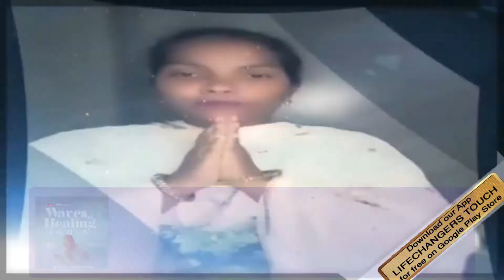Are you ready for WAVES OF HEALING (INDIA) WITH PASTOR MARTINS OMONUA?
🔥 *Are you ready for WAVES OF HEALING (INDIA) 🇮🇳 WITH PastorMartinsOmonua?* 🔥 This Saturday, 19th February, 2022 at 6PM (GMT +5:30), we'll be live from our virtual studio as Pastor Martins ministers to diverse cases...health, marriages, businesses and more. What is that issue that has bothered you for so long? This is your chance to put a final end to it. Hurry now to ➡️➡️ and register for the opportunity to be ministered to specially by PASTOR during the program. Send this invite 📤 to everyone you care about who is need of God's healing touch. See you there!

🔥 *क्या आप वेव्स ऑफ हीलिंग (भारत) के लिए तैयार हैं पास्टर मार्टिंस ओमोनुआ के साथ?* इस शनिवार, 19 फरवरी, 2022 को शाम 6 बजे (जीएमटी +5:30), हम पास्टर मार्टिंस के रूप में अपने वर्चुअल स्टूडियो से लाइव होंगे। विविध मामलों के मंत्री...स्वास्थ्य, विवाह, व्यवसाय और बहुत कुछ। वह कौन सी समस्या है जो आपको इतने लंबे समय से परेशान कर रही है? इसे अंतिम रूप देने का यह आपका मौका है। पर अभी जल्दी करें और कार्यक्रम के दौरान PASTOR द्वारा विशेष रूप से सेवा दिए जाने के अवसर के लिए पंजीकरण करें। यह आमंत्रण उन सभी को भेजें जिनकी आप परवाह करते हैं जिन्हें परमेश्वर के उपचारात्मक स्पर्श की आवश्यकता है। वहाँ मिलते हैं!